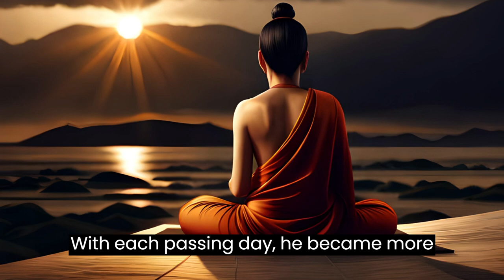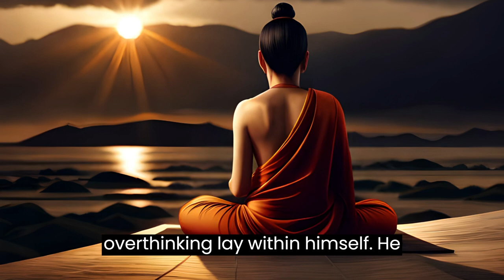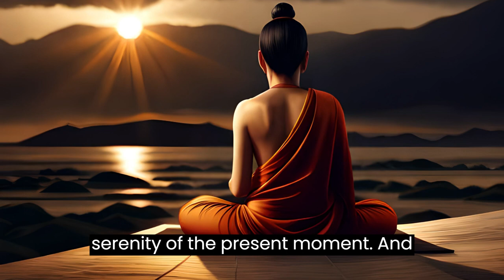OVERTHINKING is the ENEMY | Why It's Holding You Back | A BUDDHIST TALE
Are you tired of the constant battle with overthinking that robs you of your peace and happiness? Join us on a transformative journey with the heartwarming story of Kavi, a young monk who faced his ultimate enemy—overthinking. Discover the power of mindfulness and self-compassion as Kavi learns valuable lessons from the wise monk Akihiro. This emotional tale will inspire you to overcome the burdens of overthinking and embrace the beauty of the present moment. Find solace, clarity, and freedom as you incorporate simple steps to control your mind and cultivate inner peace. Don't miss this captivating video that will touch your heart and change the way you approach life. Let go of overthinking and unlock a world of serenity and joy.